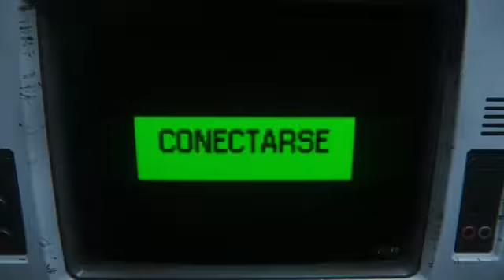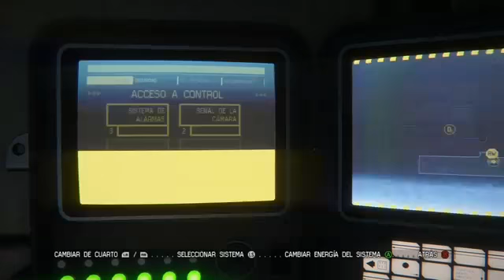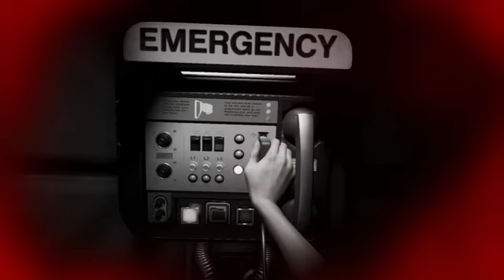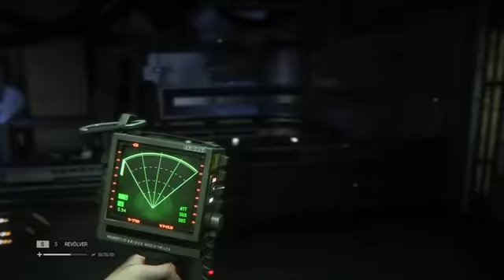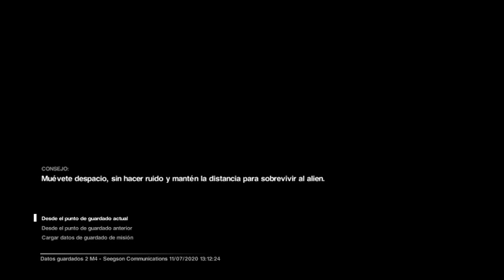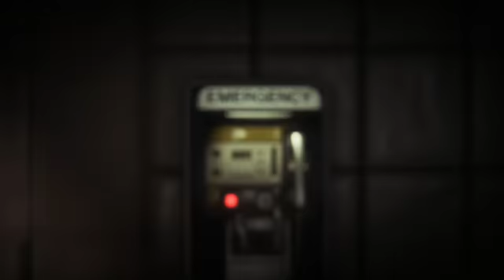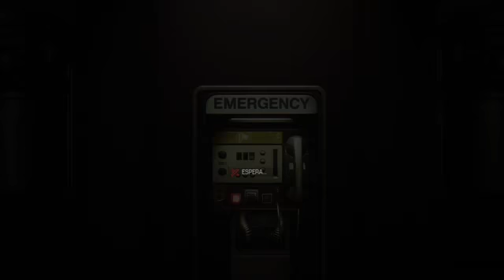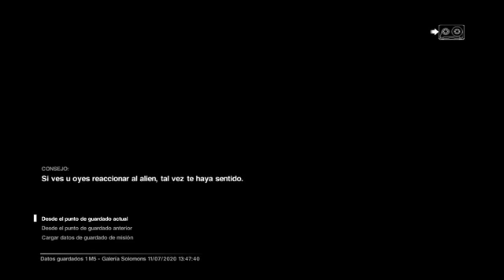Ailen lsolation CAPÍTULO 3